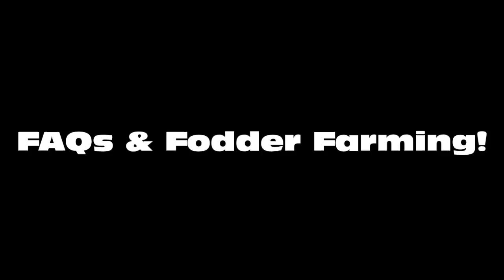ChildishPlays - Summoners War | FAQ Time!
~C.